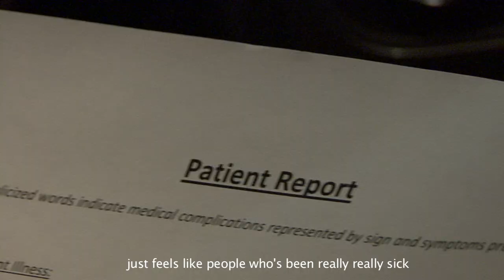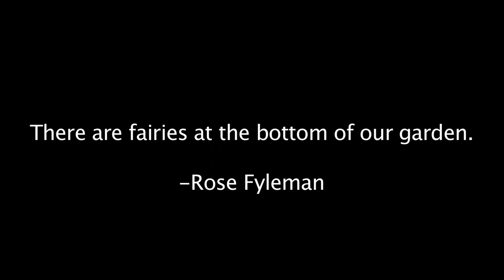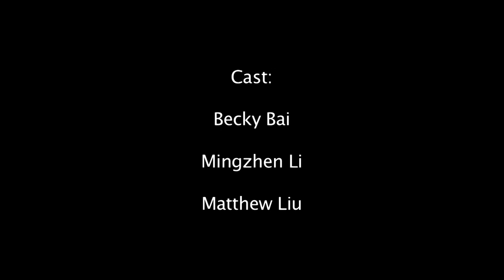a Lin Zhao Film